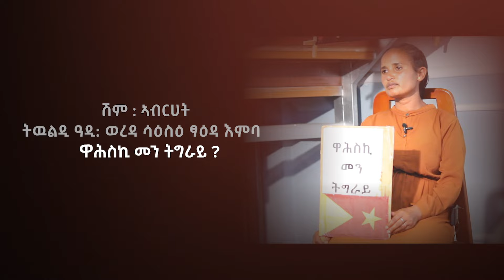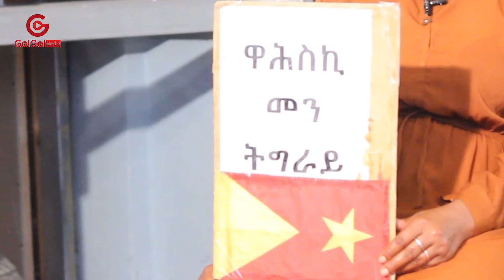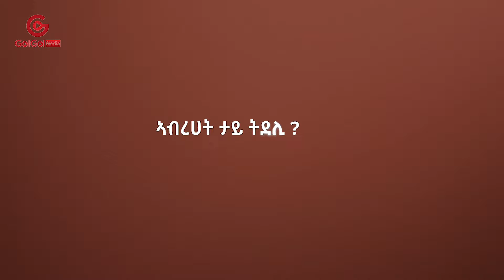ዋህስኪ መን ትግራይ |Wahski Men Tigray| ኣብርሀት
ዋህስኪ መን ትግራይ |Wahski Men Tigray|  ብዝብል ጭርሖ ትፍለጥ ኣብርሀት ካብ ሕሉፍ ተሞክሮ ተተሪኢሳ ዝሓሸ ሂወትን ምንዳይናይ  ማሕበረሰብ ሓገዝ ከም ዘድልያ ትገልፅ